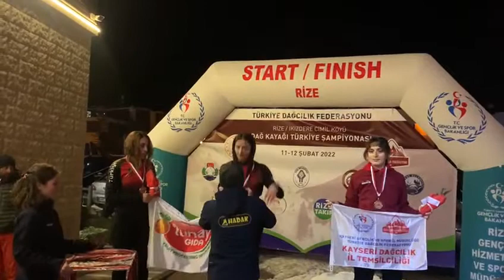Dağ Kayağı Türkiye Şampiyonası 10-13 Şubat 2022 tarihinde Rize-İkizdere Cibil dağında yapıldı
Hız ve uzun mesafe kategorilerinde yapılan yarışlarda sponsorlardan biri olduğumuz Erzincan Dağcılık ve Kayakçılık İhtisas Kulübü (EDKİK) sporcularımız 6 altın, 5 gümüş, 5 bronz toplamda 16 madalya alarak Türkiye şampiyonu oldular. Madalya alan tüm sporcularımızı ayrı ayrı tebrik ediyoruz. Kulüp başkanımızı ve antrenörlerimizi Sayın Yılmaz Ünal’e, Türkiye Dağcılık Federasyonu (TDF) ve emeği geçenlere teşekkür ederiz.